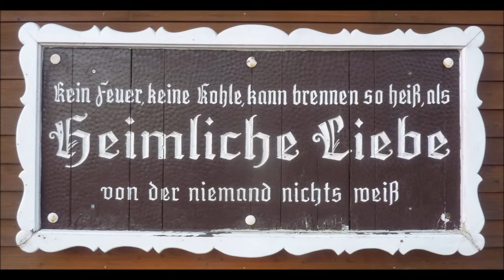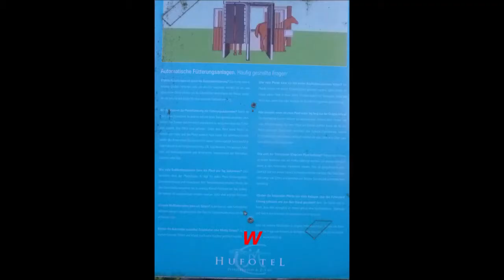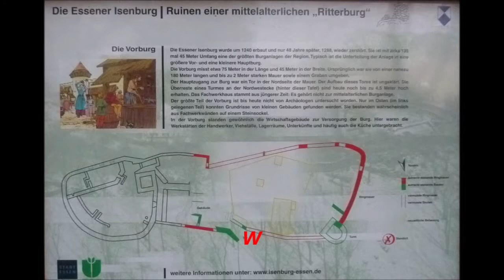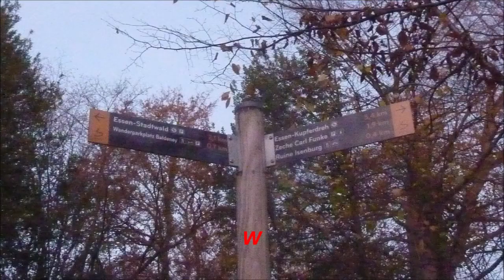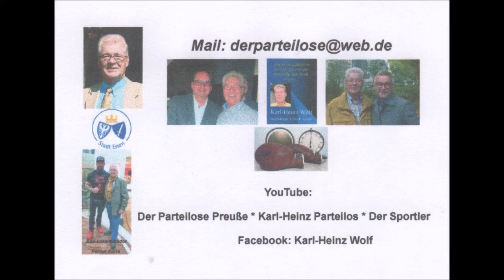Essen-Stadtwald * Traditions- / Ausflugslokal Heimliche Liebe * Wanderung nach Sonnenuntergang